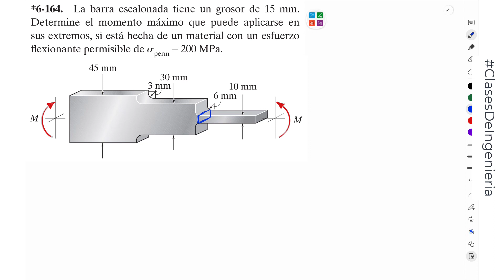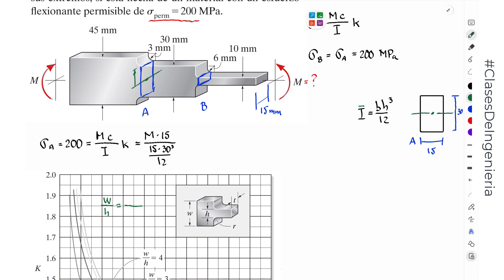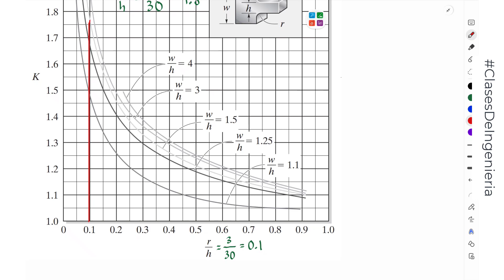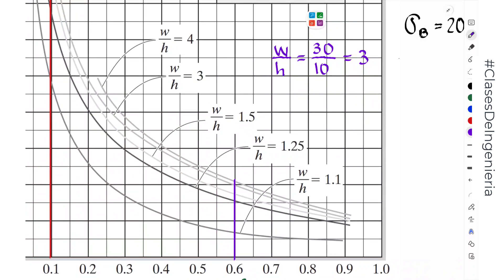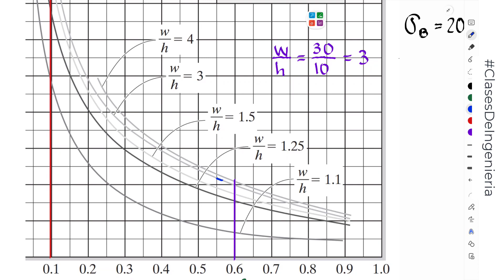Resistencia, Problema 6-164 Hibbeler 8va Edición - Mecánica de materiales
*6-164. La barra escalonada tiene un grosor de 15 mm. Determine el momento máximo que puede aplicarse en sus extremos, si está hecha de un material con un esfuerzo flexionante permisible de sperm = 200 MPa

*CAPITULO 6 - Flexión*

TEMA: Flexión
MATERIA: Resistencia de Materiales I
LIBRO: Mecánica de Materiales, Russell C Hibbeler. 8 Ed

- Flexión Asimetrica

- Vigas compuestas

- Vigas curvas

- Concentradores de esfuerzo

- Flexión Inelástica